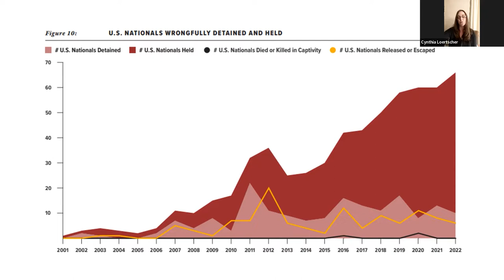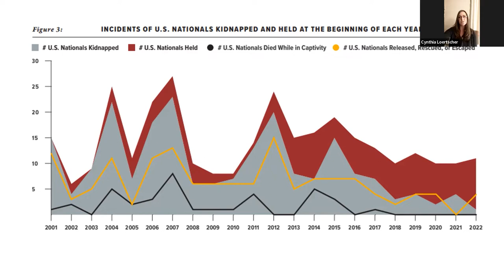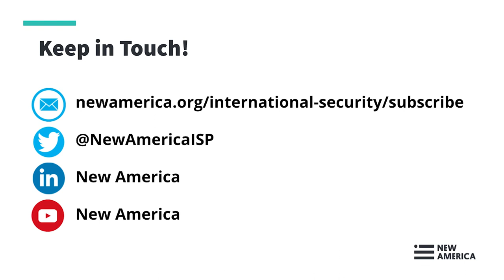Bringing Americans Home 2022 - Assessing Hostage and Detainee Policy Reforms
Having a son or daughter, husband or mother taken hostage or detained in a foreign land is one of the most frightening experiences imaginable. Recent years have brought a growing challenge of states wrongfully detaining Americans while the situation facing Americans held hostage by non-state groups has evolved.

To discuss the results of the Foley Foundation’s annual research report, “Bringing Americans Home” in this virtual event, New America in partnership with the James W. Foley Legacy Foundation welcomes a range of experts to discuss the current state of U.S. efforts to bring Americans held hostage abroad home.

Panel 1: The Hostage and Wrongful Detainee Landscape

Chris Costa
Executive Director, International Spy Museum
Former Special Assistant to the President & Senior Director for Counterterrorism at the National Security Council

Brian Jenkins, @BrianMJenkins
Senior Adviser to the President, RAND Corporation

Ali Soufan, @Ali_H_Soufan
Chairman and CEO, The Soufan Group
Former FBI Supervisory Agent

Cynthia Loertscher, @CindyLoertscher
Director of Research, Hostage Advocacy, and Legislative Affairs, James W. Foley Legacy Foundation

Panel 2: Recovering U.S. Hostages and Wrongful Detainees: Challenges and Urgency

Mickey Bergman, @MickeyBergman
Vice President and Executive Director, The Richardson Center

Jared Genser, @JaredGenser
Managing Director of Perseus Strategies

Nizar Zakka, @ZakkaNA
President, Hostage Aid Worldwide

Diane Foley, @JamesFoleyFund
President and Founder, James W. Foley Legacy Foundation

Neda Sharghi, @NedaSharghi
Sister of Emad Shargi, a U.S. citizen wrongfully detained in Iran since 2018

Amna Nawaz, @IAmAmnaNawaz (moderator)
Chief Correspondent, PBS NewsHour